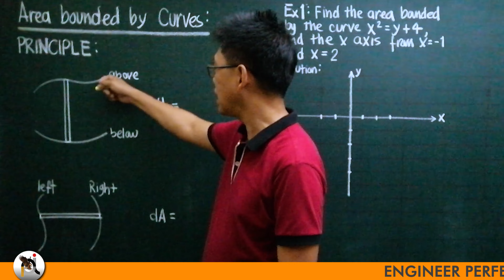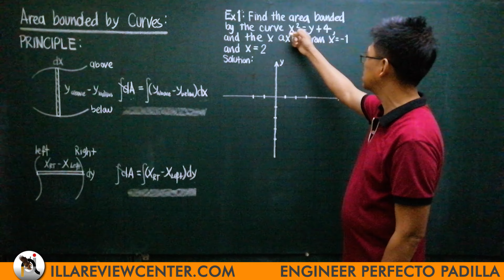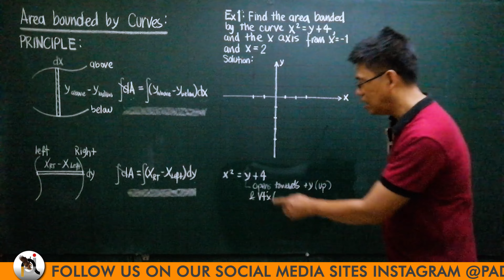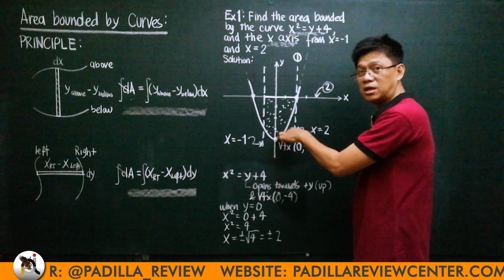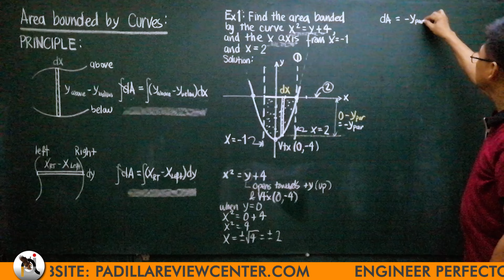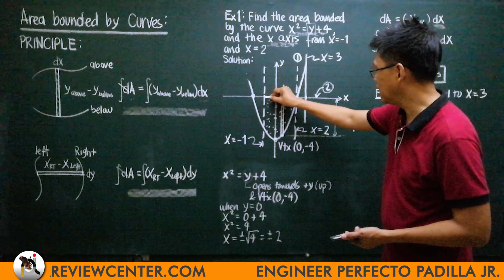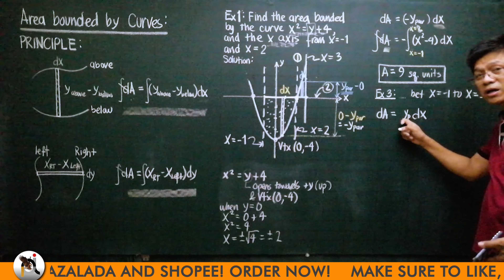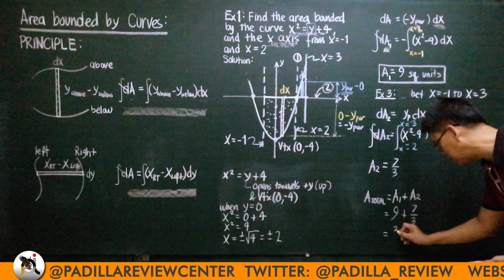How to Solve Area Bounded By Curves Using Integral Calculus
In this video, learn how to solve area bounded by curves using integral calculus.

Timestamps:
00:00 - Channel Intro
00:07 - Discussion
02:24 - Example #1
08:38 - Example #2
12:18 - Offered Programs
13:10 - End